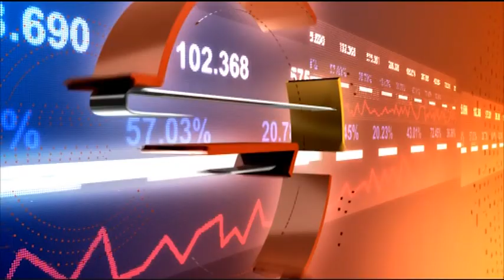COVID-19: победители, губещи и какво да очакваме?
Гост: Димитър Шуйцов - пазарен анализатор в ThinkMarkets